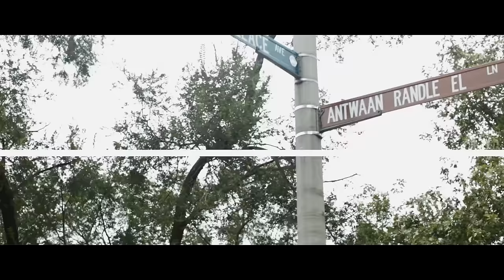Billionaire Black & FBG Duck - Oh Lord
Produced by @SkitzoBeatz1200